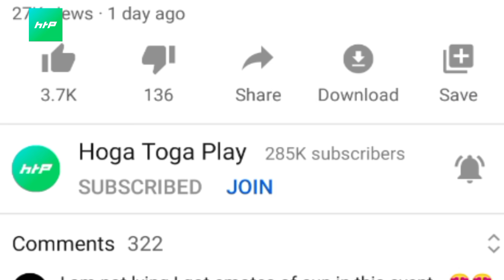STREET FIGHTER ALL REWARDS FREE -para SAMSUNG,A3,A5,A6,A7,J2,J5,J7,S5,S6,S7,S9,A10,A20,A30,A50 / FF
STREET FIGHTER ALL REWARDS FREE -para SAMSUNG,A3,A5,A6,A7,J2,J5,J7,S5,S6,S7,S9,A10,A20,A30,A50

MY INFO. 😎
My FF UID =

other info...
coming soon.